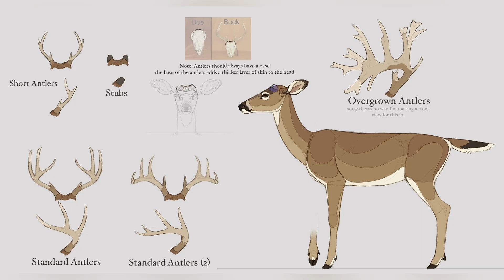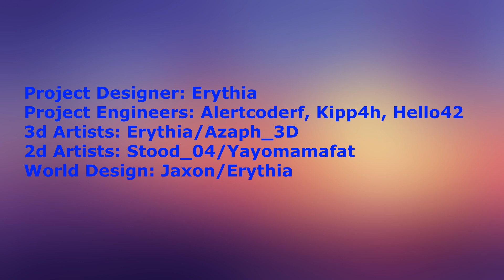Жабблбашше и Коини! Судьба грифона и Симулятор животных? / Новости dev feed sonar games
dev feed 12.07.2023  новые существа Джаблбаше мороженое, Коини рыба кои  (Jabblebashhe, Koini) новинки сонарии. что нового и концепт существ. новости сонария.  приключения дракона (метеоритный дождь). судьба грифона (грифинс дестени) новости рекода, шоу джеффито, что обновится в сонария. понравилось видео? поддержи нас: поставь лайк, подпишись и поделись со своими друзьями ссылкой на видео 😻

таймкод
00:00 приветствие
00:26 dragon adventures
00:57 griffin`s destiny
04:41 creatures of sonaria
05:24 перекодировка